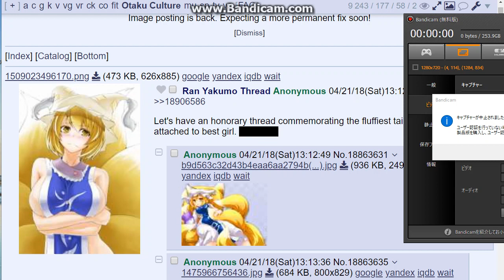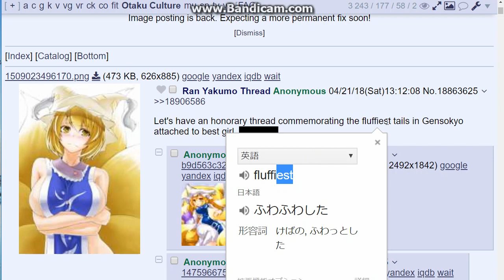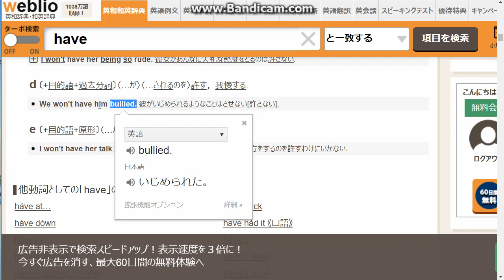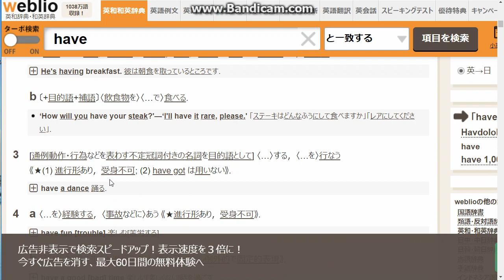米口語 have + 間接目的語+直接目的語 初めて見たレアな文型 らんしゃまスレ 英語の勉強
VOC＋名詞＋名詞
OとCがSVの関係
VSVOO